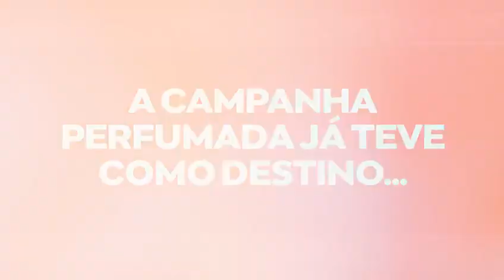CAMPANHA PERFUMADA 2024 NATURA E AVON